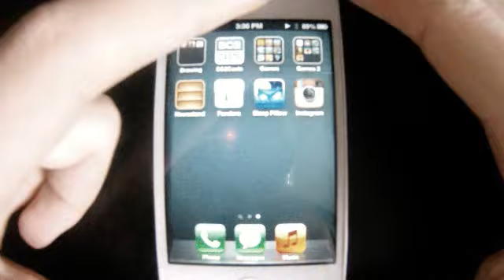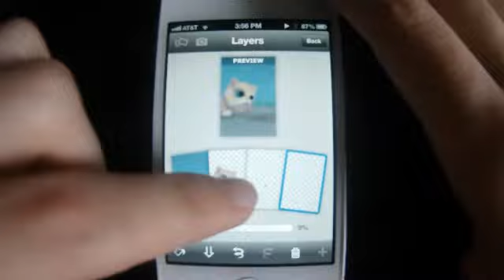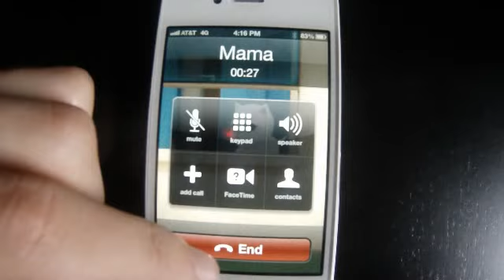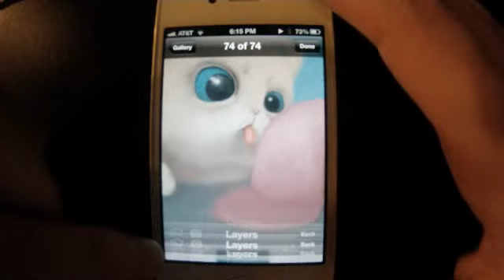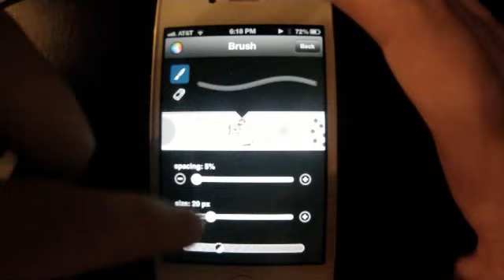Painting a Cat on my iPhone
I'ma self taught painter doing what I love. This is a quick painting I did on my iPhone of a kitten licking an Ice-cream cone. This is done on my iPhone 4S using an App called Brushes and took about 90min to complete.